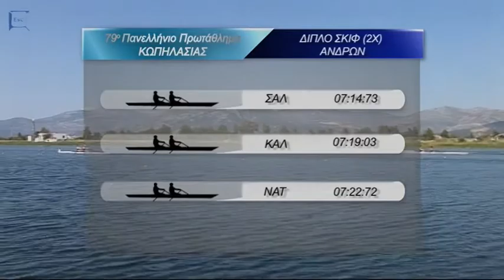HRC2013 - LM2x ||race